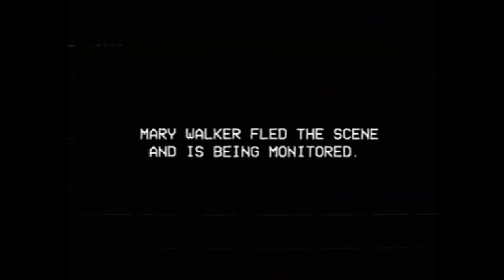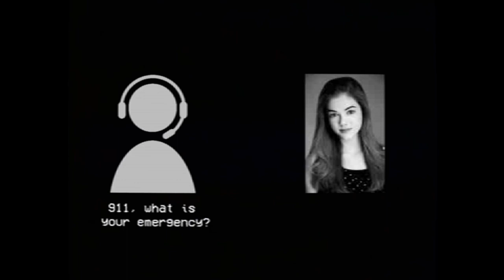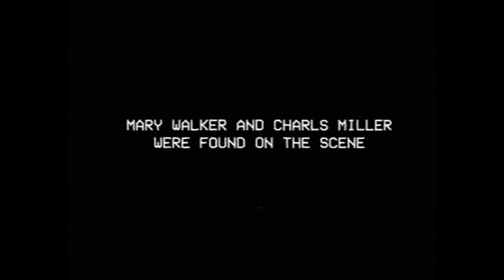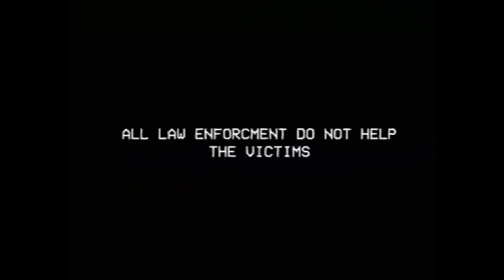The Observers tape - ANALOG Horror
I found this tape while sorting through my grandfathers old police things, don’t know what to make of this…